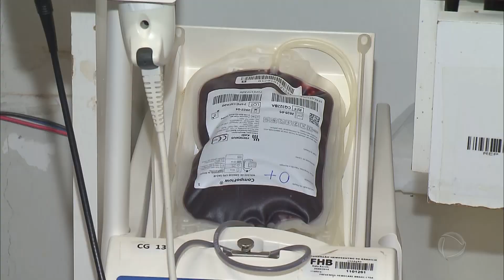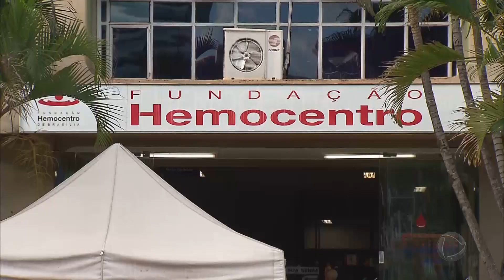Hemocentro retoma transporte gratuito para doadores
O movimento de doadores na Fundação Hemocentro de Brasília caiu sensivelmente nas duas primeiras semanas do ano em razão das festas e novas infecções por covid-19 e gripe, atingindo uma redução de 23%. É neste cenário que, em parceria com o TGS Solidário, primeira plataforma de voluntariado e engajamento cívico do Distrito Federal, o Hemocentro retoma o projeto de expansão da Linha Vermelha – um transporte gratuito que fará o percurso de ida e volta entre o shopping e a instituição.